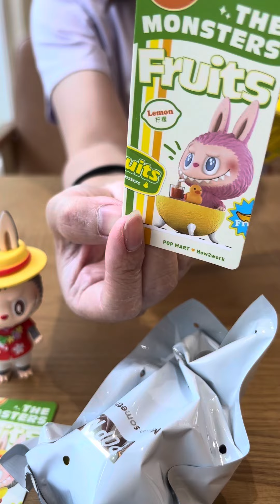Unboxing the monster fruit 🍌 🍊